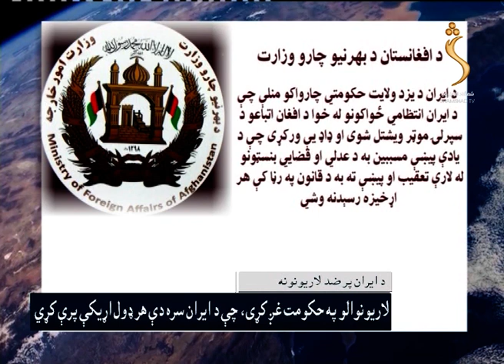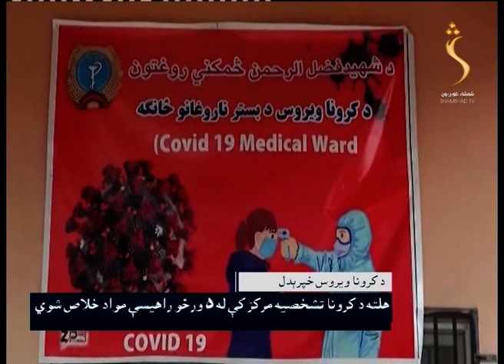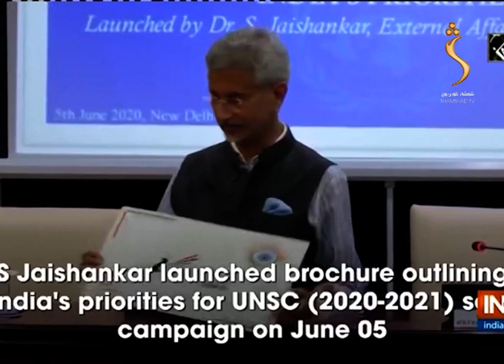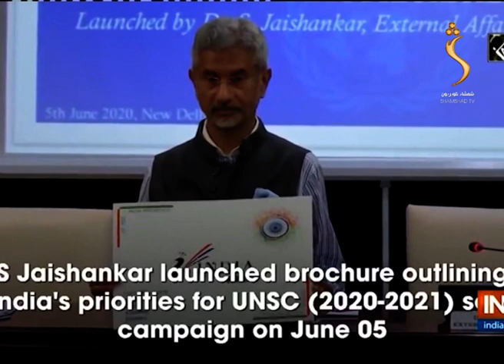Shamshad News - 07.06.2020 | شمشاد07 خبرونه - هغوی چې د قرطین له اصولو سر غړونه کوي نقدي جریمه کېږي